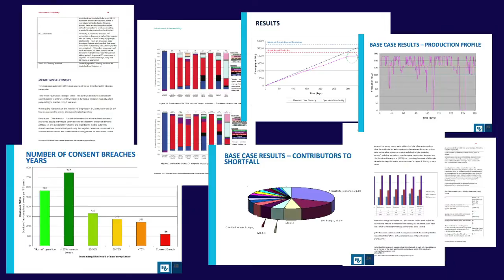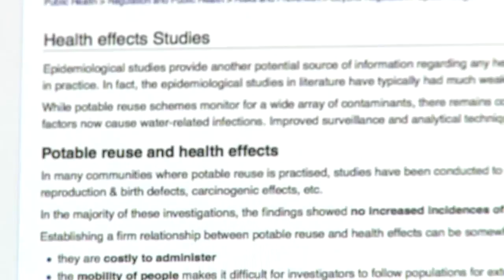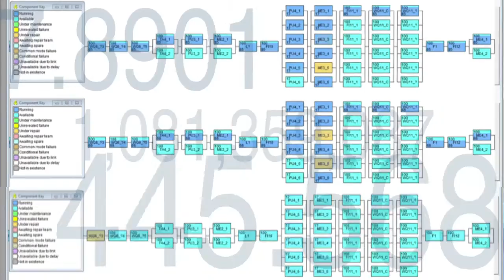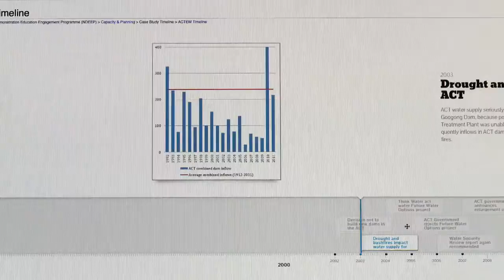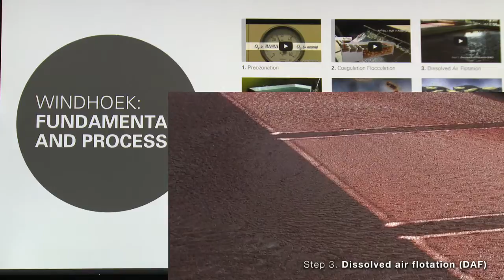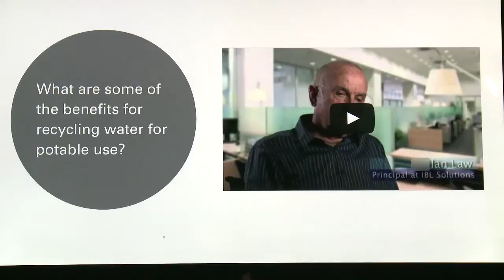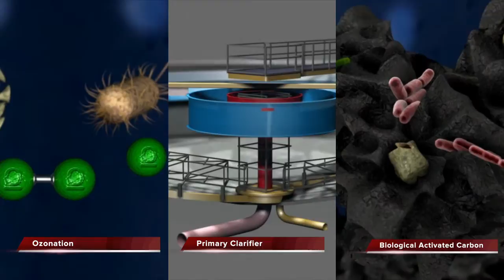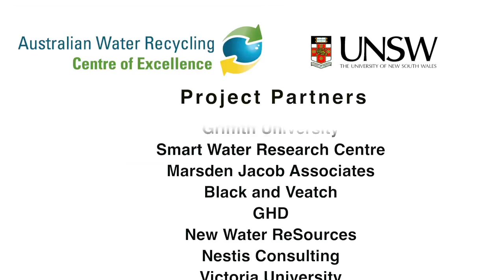Recycled Water for Drinking - Information Tools and Engagement Strategies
Overview of tools, strategies and resources to develop a recycled water for drinking public education and engagement program. The project was funded by the Australian Water Recycling Centre of Excellence and aims to build public acceptance for recycled water to be viewed as an alternative for augmenting drinking water supplies.